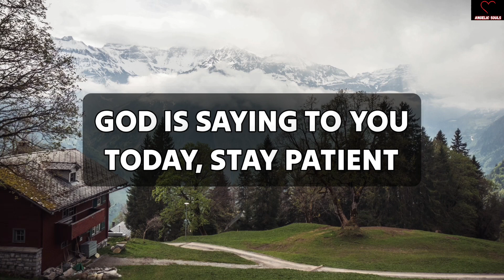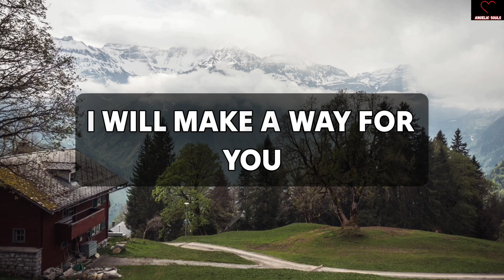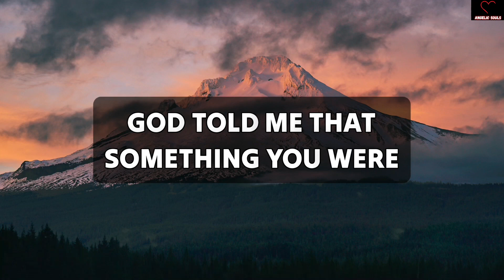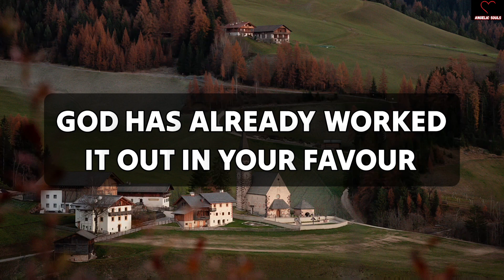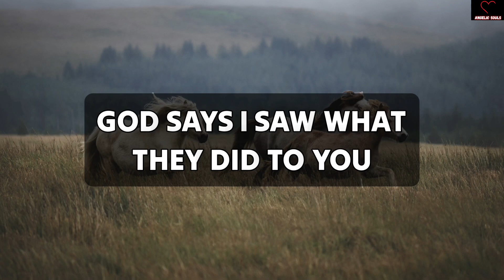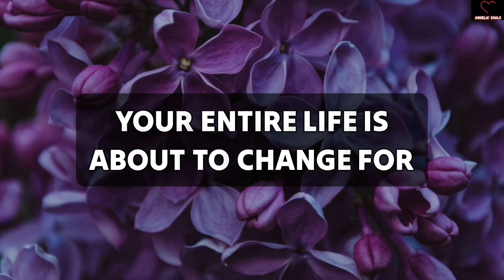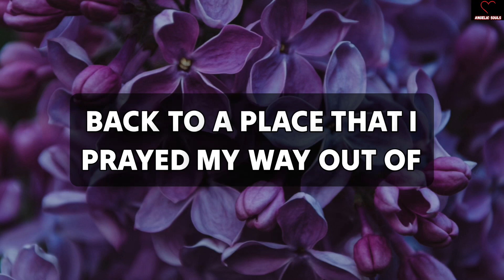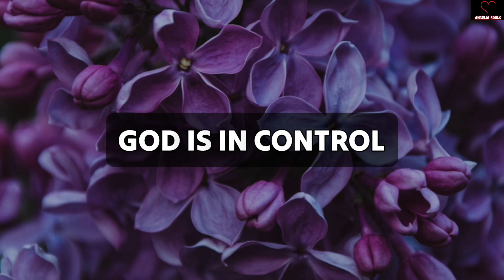🛑 God Message For You Today 👀🤔 | God is Saying, I Am coming to HELP you | God Says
11:11🌈🦋Angels Urgent Message Today🕊️God Message🌈God Says Jesus Messages🦋godsmessages🦋Godsmessage

God message
Jesus
Jesus message
God messages
Urgent message from God
Jesus says
Angel Signs
God msg
God helps
Godly quotes
Bible Quotes
God says
Positive life affirmation
Lord Helps
Jesus quotes
God
Angels message
Universe message
Life quotes
Money miracle
Financial abundance
Angels message
Jesus message
Godly quotes
Faith quotes
23 April gods message
Universe message
Angel message